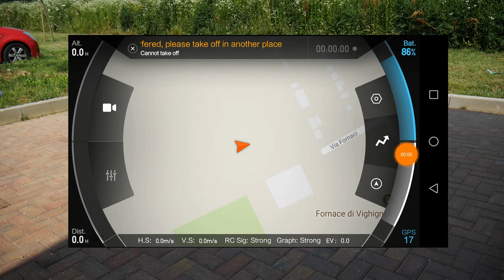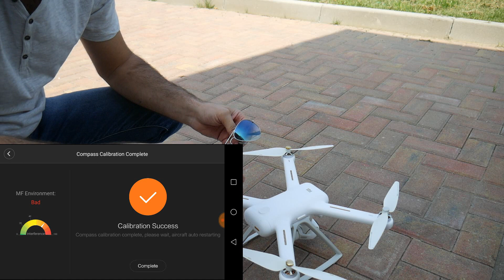Xiaomi Mi Drone 4K: Bussola Sensibile e Calibrazione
⬇️ Apri la descrizione per le info e i link alle offerte ⬇️
Questo video è stato prodotto prima delle attuali normative in fatto di droni. Per non incorrere in sanzioni disciplinari anche gravi, è necessario informarsi bene sulle norme che regolano l'utilizzo dei droni e ottenere tutto il necessario (patentini, brevetti, assicurazioni ecc.) per poter volare in sicurezza e nel rispetto delle norme Europee in vigore.

XIAOMI MI DRONE 4K AL MIGLIOR PREZZO - Ora in Flash Sale!!!

Schede Micro SD consigliate per riprese in 4K

📝La bussola dello Xiaomi Mi Drone 4K è molto sensibile. In questo video spiego i motivi della sensibilità, come gestirla al meglio e come effettuare la calibrazione della bussola. Per acquistare lo Xiaomi Mi Drone 4K alla migliore offerta, clicca sui link in alto in questa descrizione.